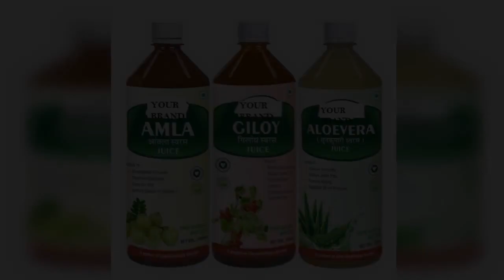united labs 49